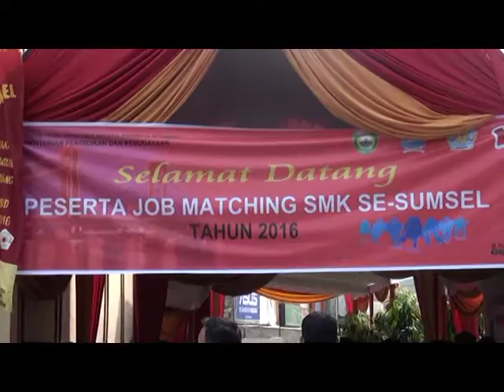45 Perusahaan Ikut Job Matching SMK 2016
Harnojoyo Walikota Palembang berharap semoga dengan adanya job matching maka antara kandidat karyawan dengan lulusan SMK dengan pengusaha dapat bertemu, sehingga akan terpenuhi satu kebutuhan yang sama. Total ada 45 perusahaan yang ikut andil dalam job matching dan target rekrutmen sebanyak 1.750 pencari kerja.